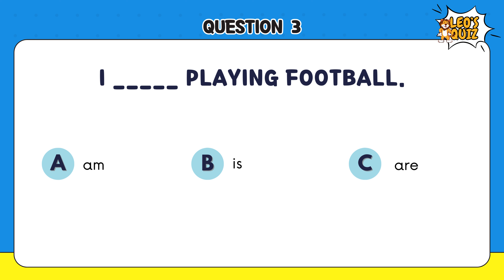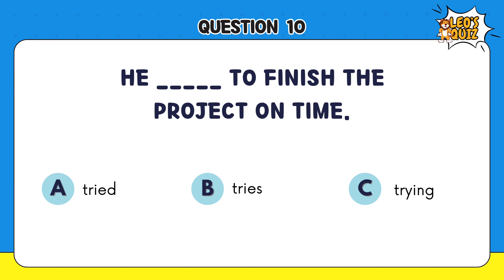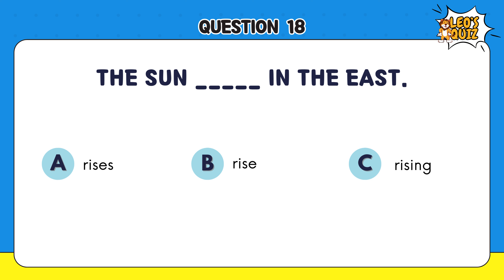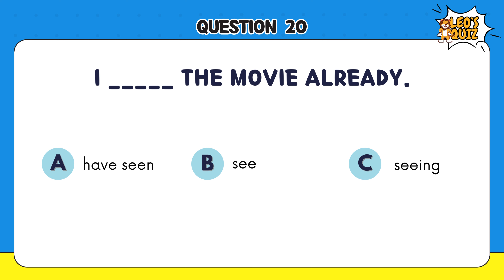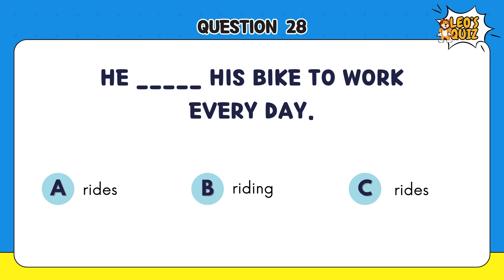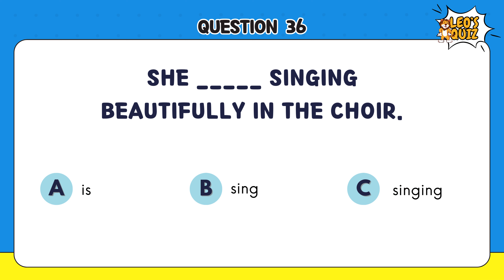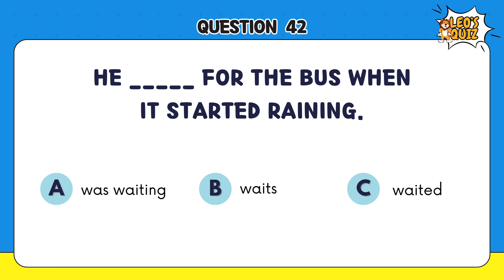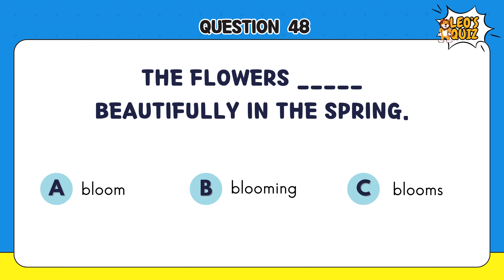Mixed English Grammar Quiz: CAN YOU SCORE 50/50? | Test your English